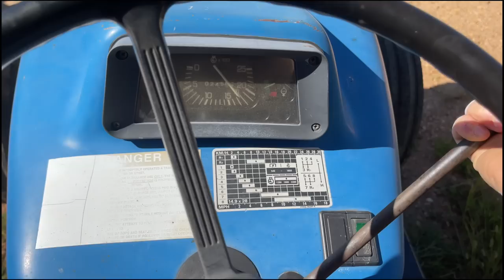Bringing it Home! Making Strides under Saddle, Post-Surgery & On Tractor (Maybe…)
Fun things going down, fun things coming up! 🙃😊 Watch to see more progress with the kid’s horses and riding; something really gross we had to clean out of feeder; and more tractor repair - is it REALLY fixed? Wait and see. Hope you all have an wonderful and safe Labor Day weekend! Until next time, Farm Hard Live Well. xx, The Bernards